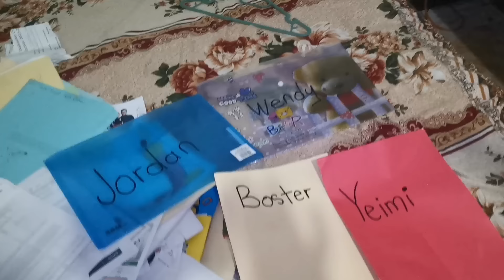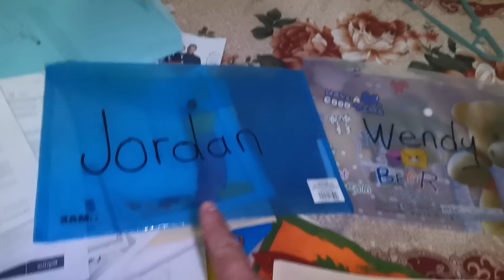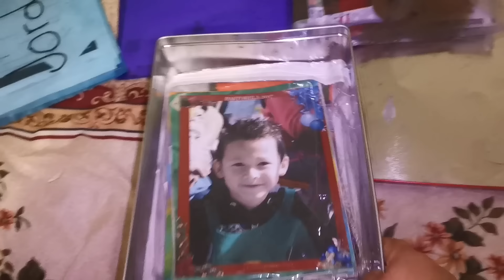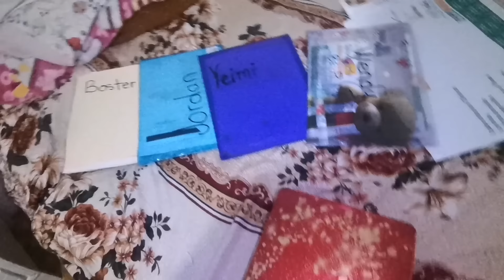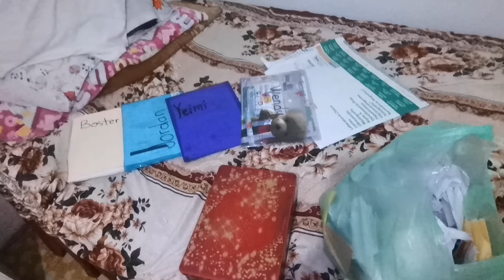ORGANIZANDO Y DEPURANDO LOS DOCUMENTOS ✨Tour por mi jardín 🌿